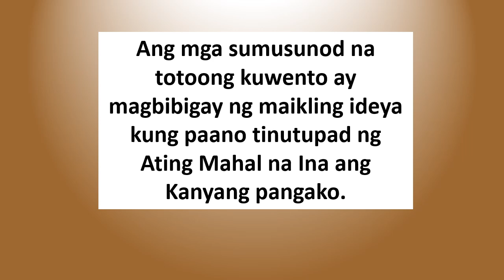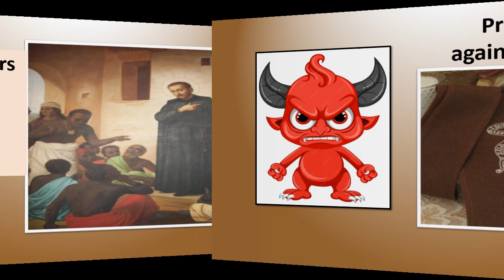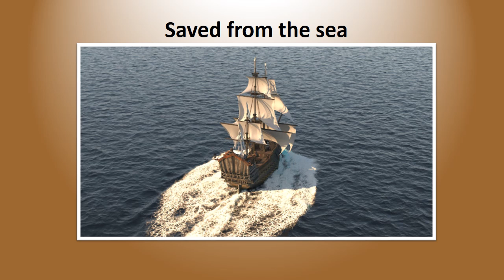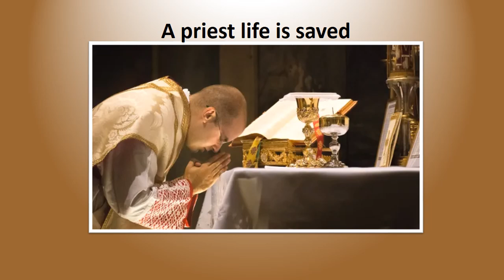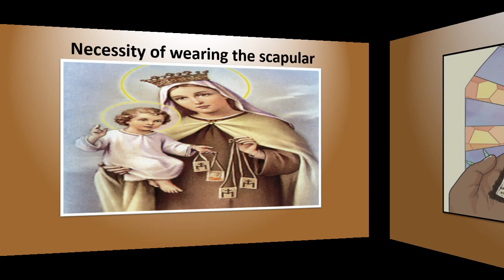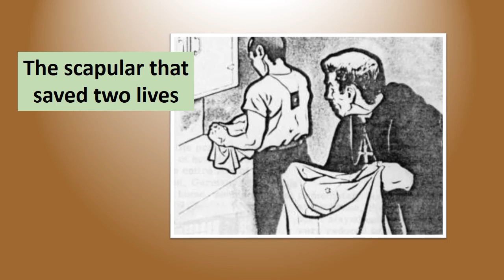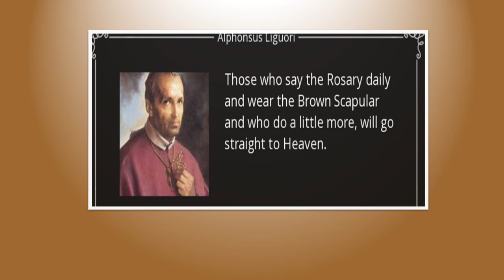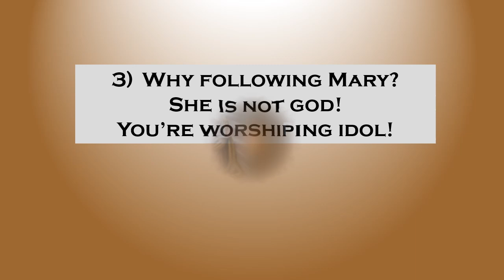REVELATION: ISA SA KINATATAKUTAN NG DEVIL/SCAPULAR OF OUR LADY OF MT. CARMEL/STORIES AND MIRACLES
@MeritoatGrasya-zq9wo REVELATION: ISA SA KINATATAKUTAN NG DEVIL/SCAPULAR OF OUR LADY OF MT. CARMEL

Welcome to this channel.  Ang presentation ngayon ay ilan sa mga documented stories about the miracles of the scapular of Our Lady of Mt. Carmel.  Ayon sa revelation ng ilang saints tulad ni St. Padre Pio at St. Gemma Galgani, at ilang well known exorcist priests tulad ni Fr. Bing Arellano, Fr. Francisco Syquia, Fr. Chad Rippenger at Fr. Gabriel Amorth, malaki ang galit ni satanas sa Mahal na Ina, sa kanyang pangalan at mostly sa kanyang scapular.  Ayon kay satanas ang garment na ito ang dahilan kung bakit maraming kaluluwa ang nawawala sa kanya.  Ang tawag niya kay Mama Mary ay ang babaing iyan.  Dahil ang babaing iyan na “full of grace” at walang bahid ng anumang kasalanan, ay isang nilalang lamang na tatalo sa kanya at hindi matanggap iyon ni satanas.